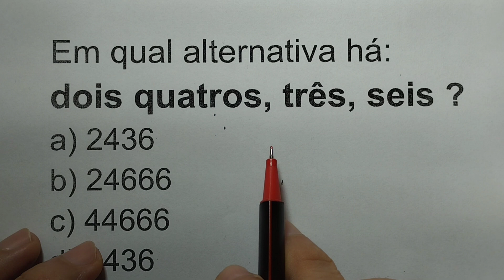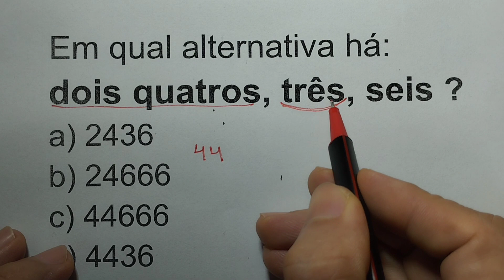Matemática Básica e Leitura